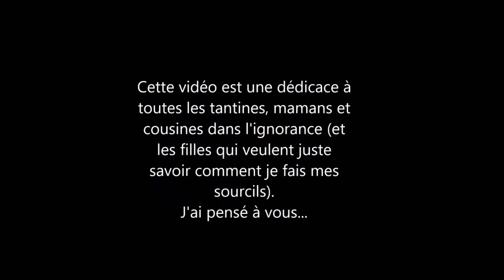Mes Sourcils | Aide Pour Les Tantines En Difficulté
Je vous montre comment je fais mes sourcils. Cette routine est parfaite pour les débutantes (comme moi) parce que c'est simple et facile.

Produits
Crayon sans nom
Sleek Eyebrow Kit
Sleek Vintage Romance Palette
Black Up Concealer Palette
Brosse à sourcils sans nom
Brosse à concealer (chez Kruidvat)
Brosse plate (chez Kruidvat)

Chansons
Forgotten Dream - Di Evantile

Si tu as lu toute la description alors tu mérites un bisou. Viens le chercher sur Twitter ou Instagram @cettepetitezed